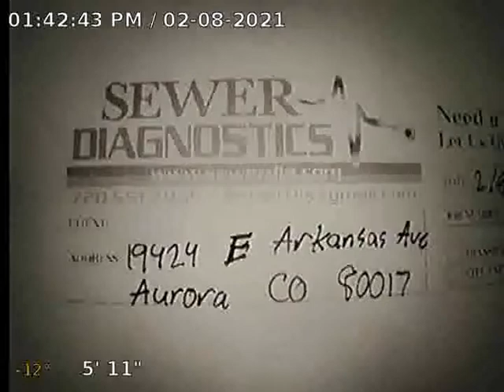E Arkansas Ave Sewer